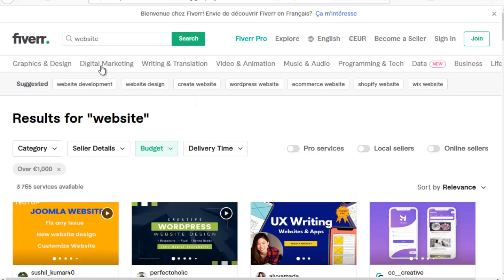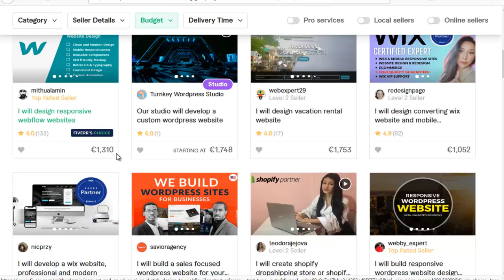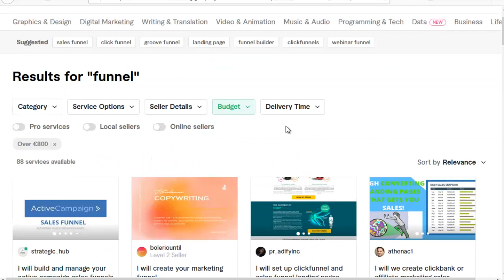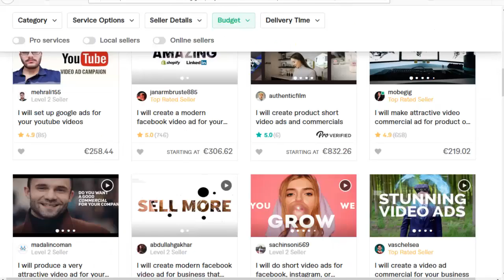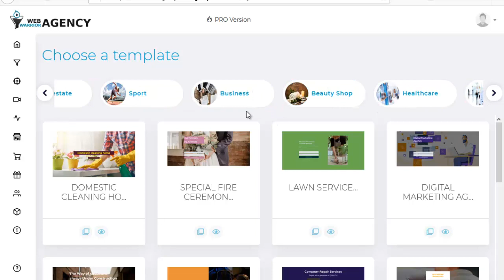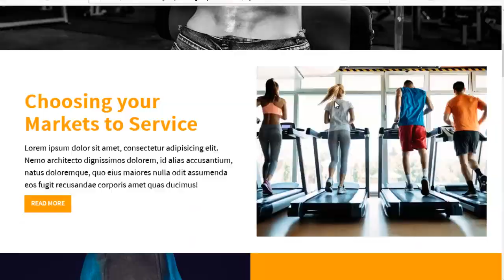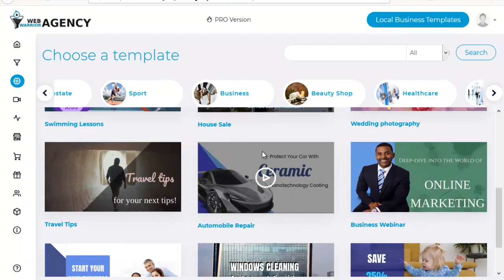3 SERVICES FIVERR QUI GÉNÈRENT DES MILLIERS D'EUROS - ET COMMENT LES PROPOSER !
Voici 3 types de produits digitaux ultra rentables que vous allez pouvoir créer et vendre sur Fiverr ou autres plateformes sans aucune compétence technique.

Ces produits sont très complémentaires et vous permettent d'augmenter considérablement votre panier moyen dès qu'un client vous en achète un !